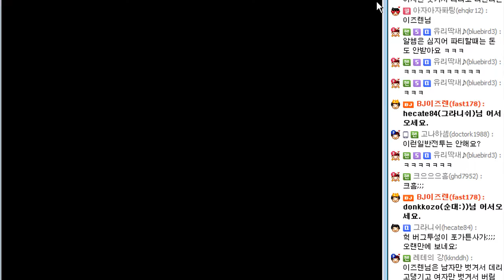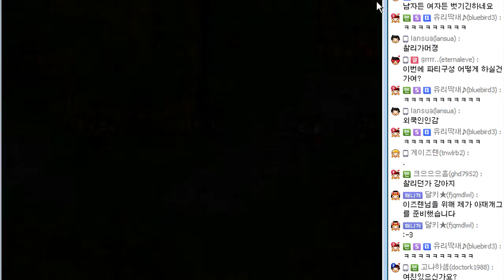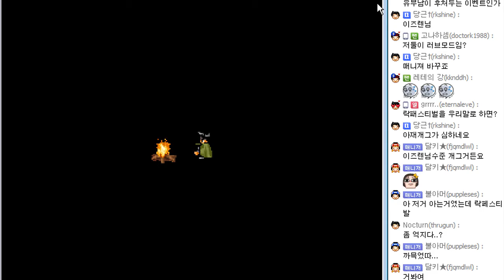포가튼사가(Forgotten Saga) - 여싸울, 거찬카르, 챨리파티 - 5번영상